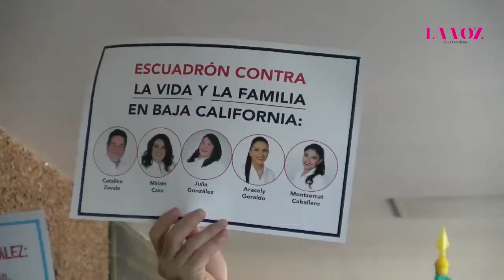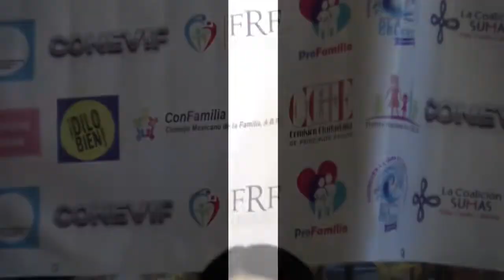Organizaciones ProVida van en contra de los matrimonios igualitarios con consulta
MatrimonioIgualitario El Consejo Estatal Vida y Familia convocan a una consulta para saber si la ciudadanía está a favor o en contra de la iniciativa presentada por la diputada Miriam Cano sobre aprobar el matrimonio igualitario en Baja California.

Video: Valeria Llamas y Dulce María Díaz